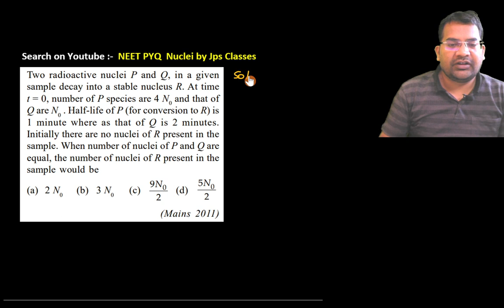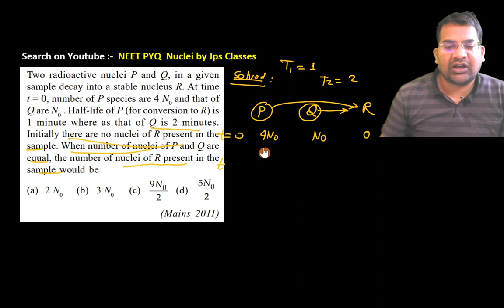Two radioactive nuclei P and Q in a given sample decay into a stable nucleus R. At time t = 0 ......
Two radioactive nuclei P and Q in a given sample decay into a stable nucleus R. At time t = 0 number of P species are 4 N0  and that of
Q are N0  . Half-life of P (for conversion to R) is 1 minute where as that of Q is 2 minutes. Initially there are no nuclei of R present in the sample. When number of nuclei of P and Q are equal, the number of nuclei of R present in the sample would be